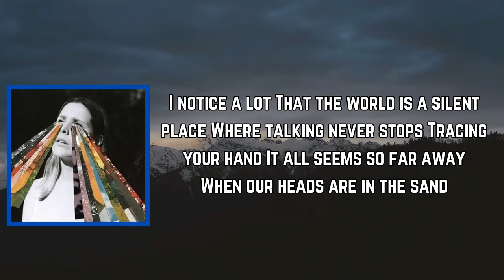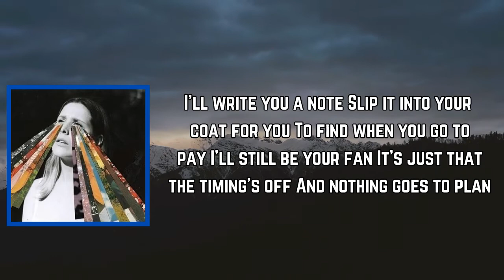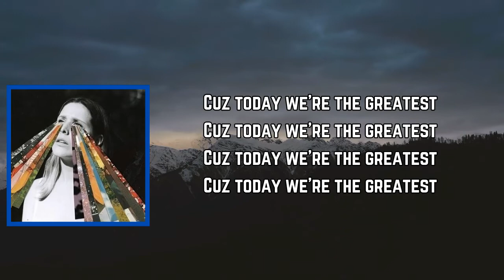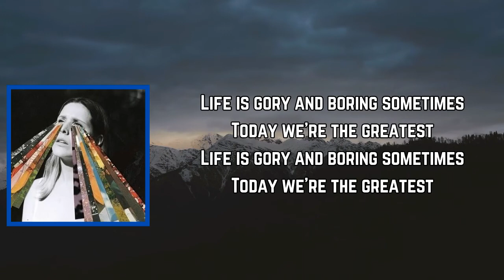Middle Kids - Today We’re the Greatest (Lyrics)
Today We’re the Greatest Lyrics:

[Chorus]
Someday we'll be gone
But today we're the greatest
Even though we feel so small
Are you here where we are?
'Cause today we're the greatest

[Verse 1]
I notice a lot, the world is a silent place
Where talking never stops
Tracing your hand, it all seems so far away
When our heads are in the sand

[Pre-Chorus]
Time is eroding
But I see the magic in the moment

[Verse 2]
I'll write you a note
Slip it into your coat for you
To find when you go to pay
I'll still be your fan
It's just that the timing's off
And nothing goes to plan

[Pre-Chorus]
Life will keep rolling
But I need the magic in the moment

[Outro]
Life is gory and boring sometimes